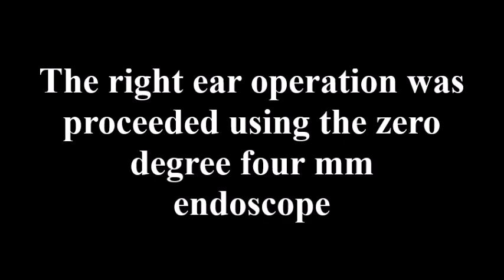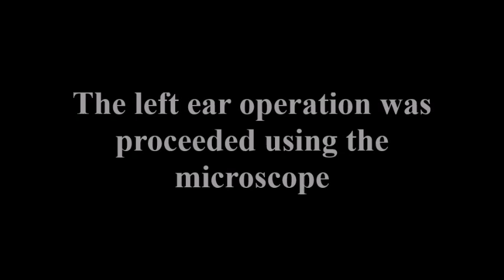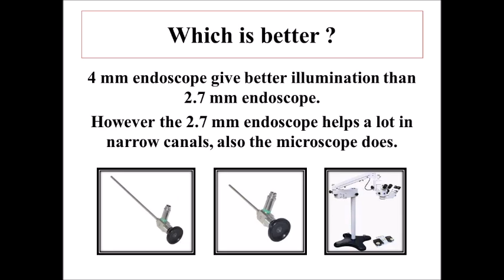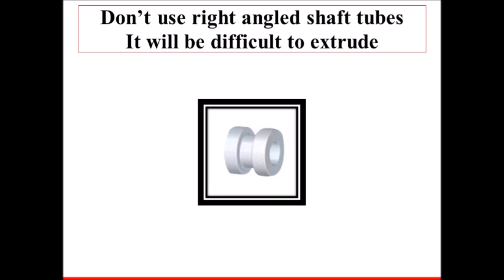Endoscopic myringotomy & grommet tube insertion; Secretory otitis media (OME) ارتشاح طبلة الأذن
OME
MME
SOM
Ventilation tube
Grommet tube